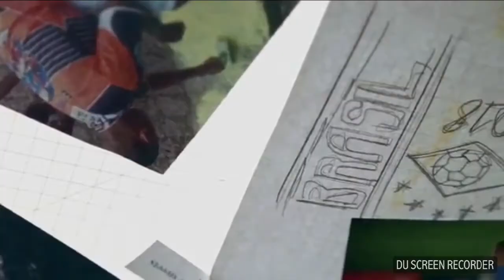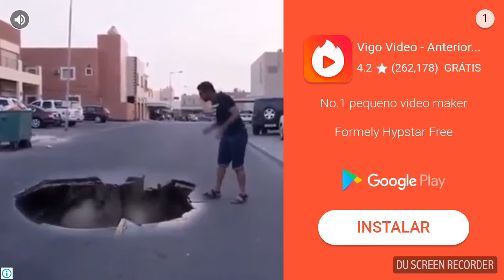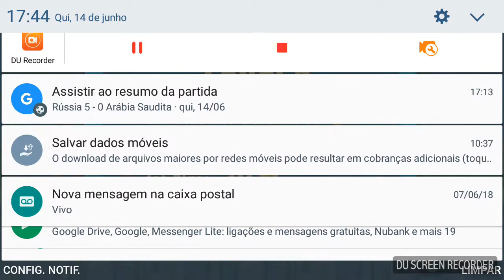Patrulha Canina (Paw Patrol) Android Gameplay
Mais um gameplay do canal Velhos Cartuchos e neste vídeo trouxemos para você um gameplay do jogo Patrulha Canina (Paw Patrol).